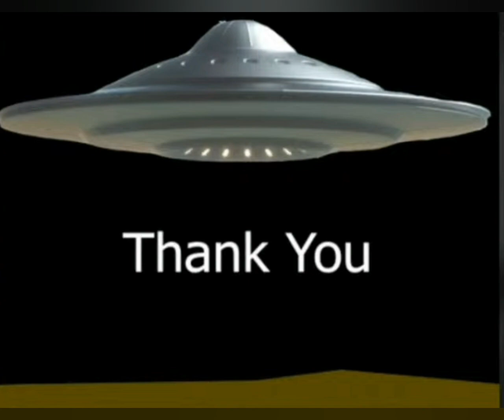Taking A Closer Look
Taking a closer look at ufo that was spotted yesterday while I was watching a live feed from NASA. NASA abruptly stopped the live feed when this strange object started to appear.